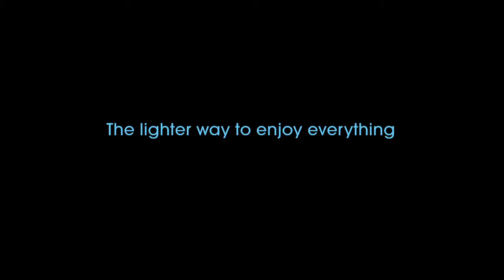Zuuk Final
A to Zuuk